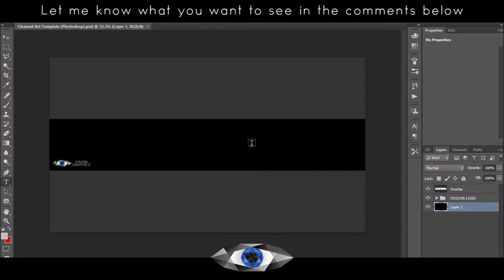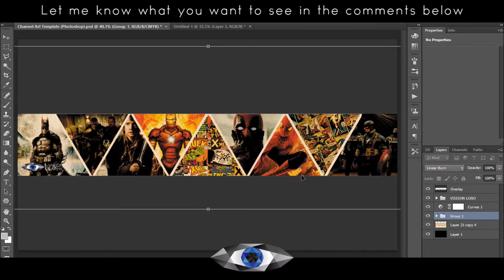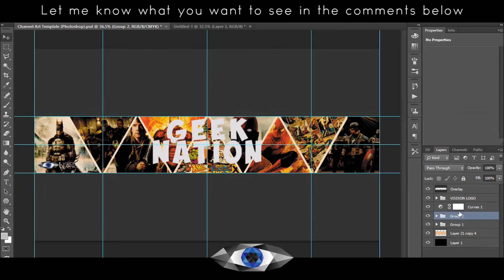Youtube Banner Speedart | Geek Nation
This is speed art for Geek Nation
Please tell me your opinions and thoughts.

Programs used:
        Photoshop & Illustrator (Graphics Program)
        Movie Maker (Video Editor. It is extremely quick and easy to make speed art with it so don't question)